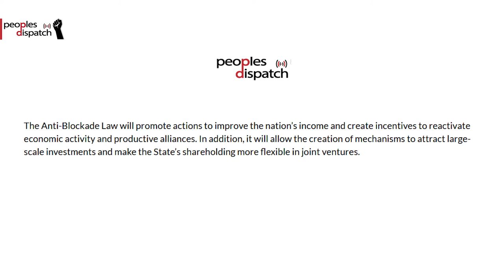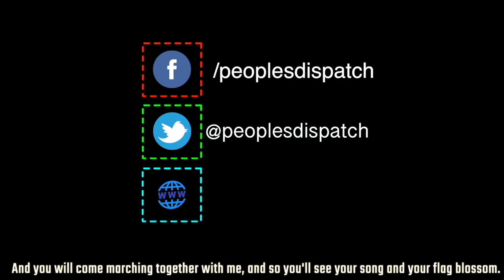Armenia and Azerbaijan conflict intensifies despite ceasefire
In today’s episode, we take a look at the continuing conflict between Armenia and Azerbaijan in Nagorno-Karabakh, protests in Gilgit-Baltistan demanding the release of political prisoners, the Venezuelan anti-blockade bill, rising concerns of widespread pandemic-induced poverty among Palestenian refugees, and women’s protests in Guatemala against violence on women.